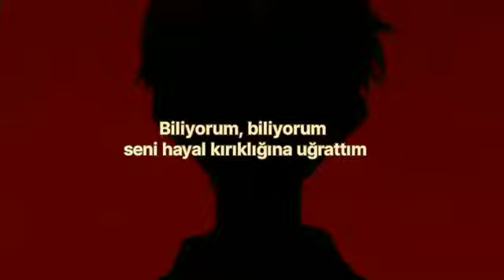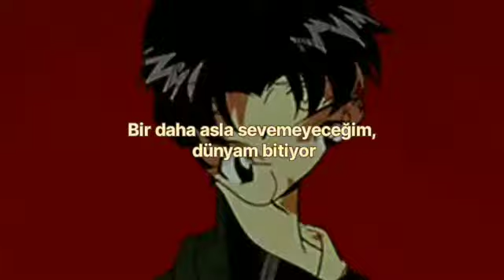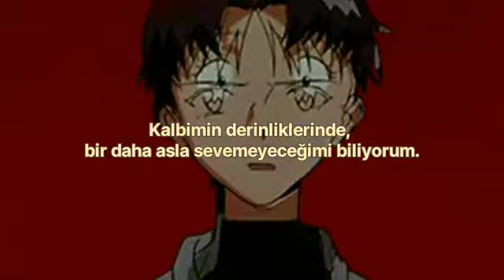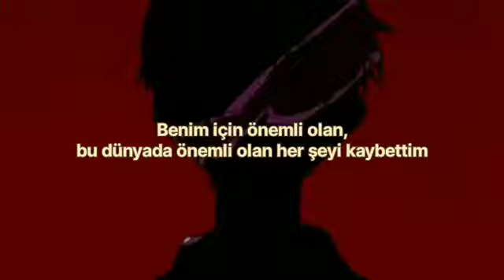[Türkçe Altyazılı] The End Of Evangelion: Komm, süsser Tod [Come, Sweet Death / 甘き死よ、来たれ]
Şarkı: Come Sweet Death
Anime: The End Of Evangelion (movie)